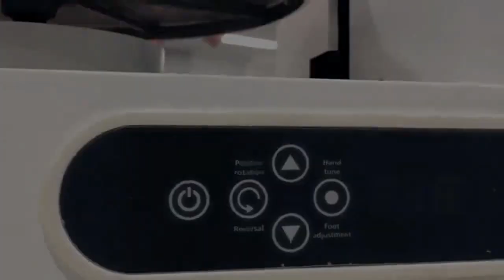Semi Automatic Cake Decorating Machine | Mesin Penghias Atau Dekorasi Kue Semi Otomatis Multifungsi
Deskripsi Automatic Cake Decorating Machine

Pendahuluan
Dekorasi kue yang indah dan cantik tentunya tak lepas dari peralatan menghias kue yang baik dan bervariasi. Setiap peralatan memiliki kegunaan masing-masing dan tentunya memberikan hasil akhir dekorasi yang berbeda pula. Untuk itu, anda perlu mengenal alat penghias kue dan fungsinya apabila ingin berbisnis di bidang bakery secara profesional.

Perlu Anda tahu kue yang dihias dengan cantik akan sangat menarik minat konsumen. Ketika memilih kue, tampilan hidangan yang menarik tentu menjadi faktor utama bagi konsumen untuk membeli bahkan berlanggana. Itulah pentingnya memiliki alat penghias kue atau Mesin Dekorasi Kue yang handal di dapur bakery anda.

Apa Itu Alat Penghias Kue atau Cake Decorating Machine ?
Sesuai namanya, alat penghias kue merupakan peralatan atau printilan yang digunakan untuk mendekorasi sebuah hidangan. Alat untuk mendekorasi kue ini sebenarnya bervariasi, contohnya plastik segitiga, spuit, meja putar, dan sebagainya. Masing-masing alat tersebut memiliki fungsi yang berbeda sehingga output dekorasinya terlihat beragam.

Pemilik bisnis bakery harus memiliki alat penghias kue di dapurnya. Hasil dekorasi kue justru terlihat lebih rapi dan estetik dengan adanya serangkaian alat dekorasi ini. Tanpa adanya peralatan seperti ini, hiasan kue justru terlihat berantakan sehingga konsumen tidak tertarik untuk membelinya. Syukur-syukur kalau kalau Anda memiliki alat penghias kue otomatis atau Automatic Cake Decorating.

Itulah sekilas deskripsi atau penjelasan dari Mesin Modern ini. Semoga bermanfaat.

Dapatkan harga spesial bersama kami.